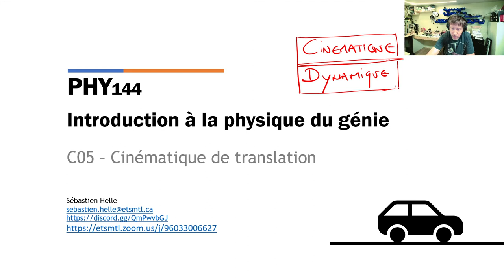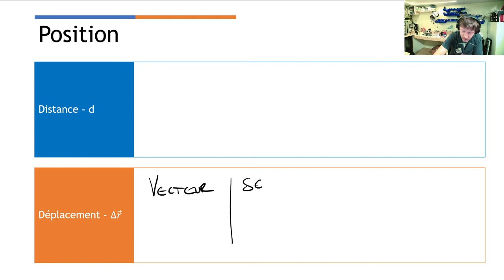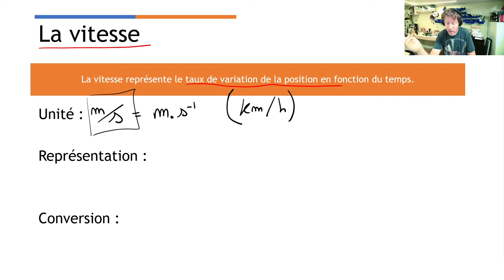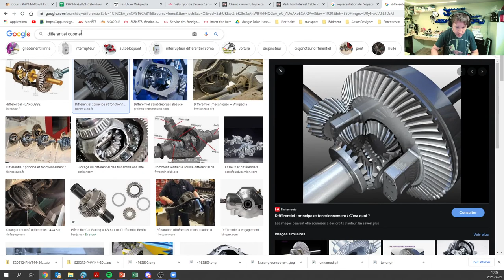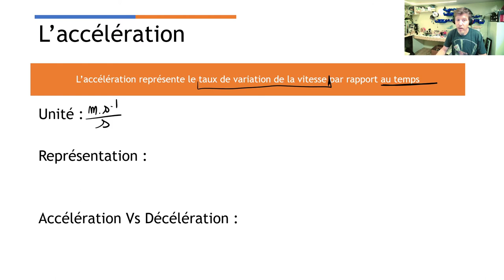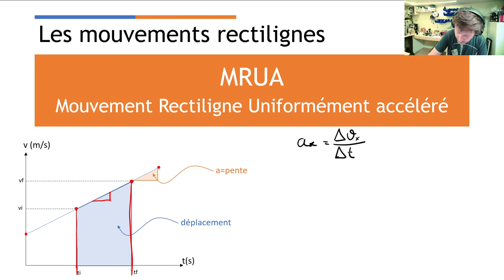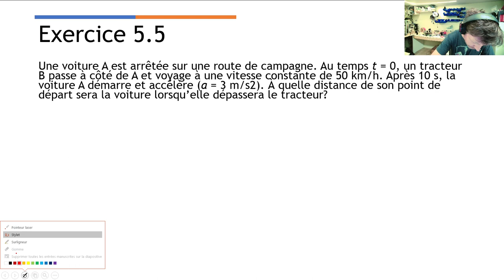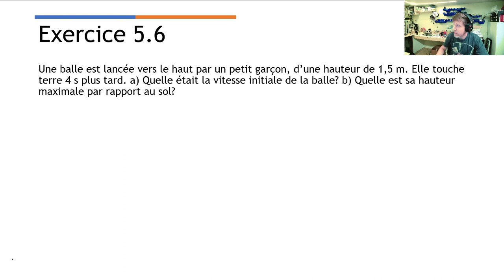PHY144 - C05 - Cinématique de translation - MRUA